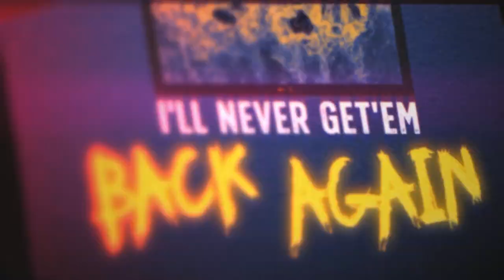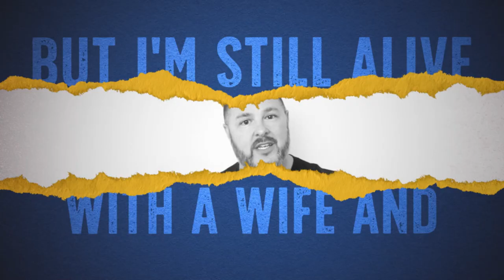Never Enough - BIGSTUFF Feat. Anna Stova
Here's our first video release in years!

Never Enough is a song about life and how things change as you grow.

This is a personal track, Greg Campbell aka BIGSTUFF with my wife Anna Stamatova aka Anna Stova in our first song and video together.

This is a hybrid video featuring footage mixed with lyrics.

Courtesy The Orchard Music - Sony/ATV
BIGSTUFF Productions Inc.

Produced by Def Starz and BIGSTUFF
Lyrics by BIGSTUFF